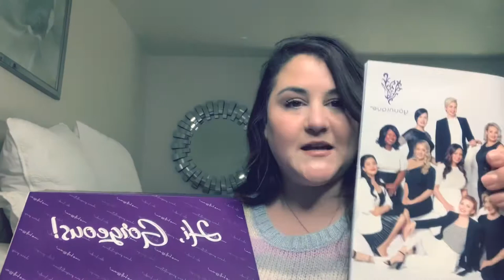Younique unboxing 💜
Watch me brush up my makeup with my new younique products 💜 and babble on about me! Tess